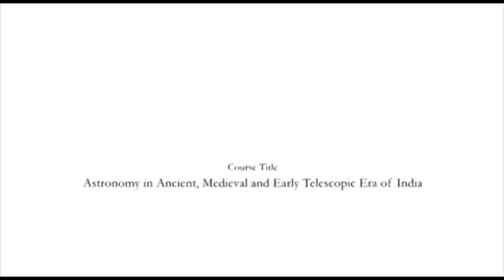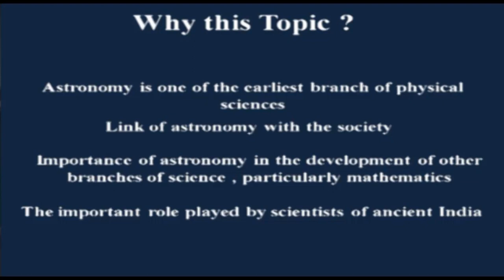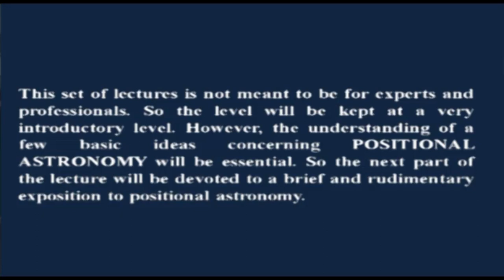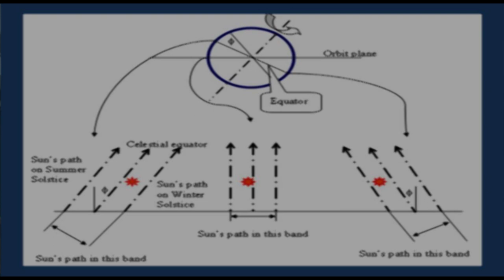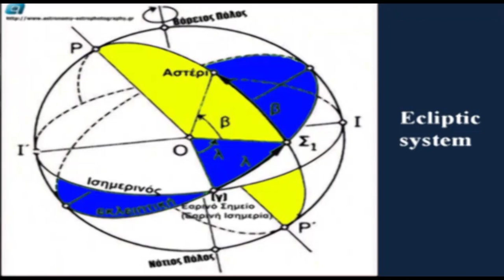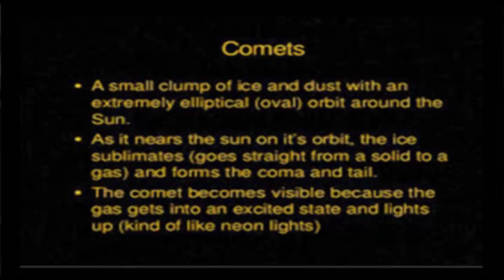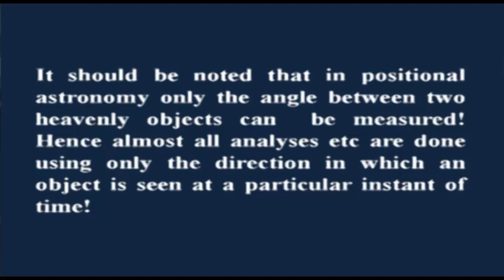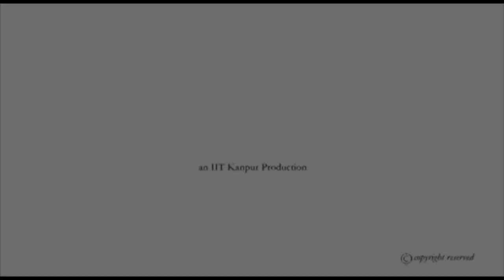Session - 1 Introduction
Astronomy in Ancient, Medieval and Early Telescopic Era of India by Prof. Amitabha Ghosh, Department of Applied Mechanics, IIT Kanpur.For more details on NPTEL